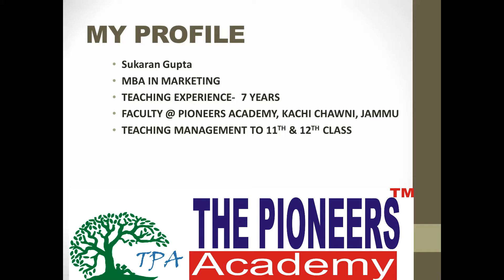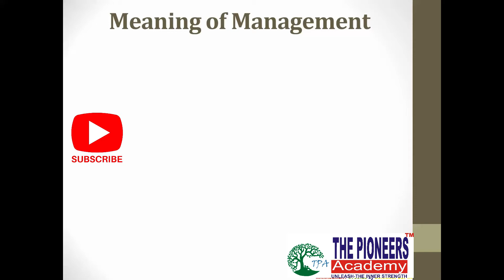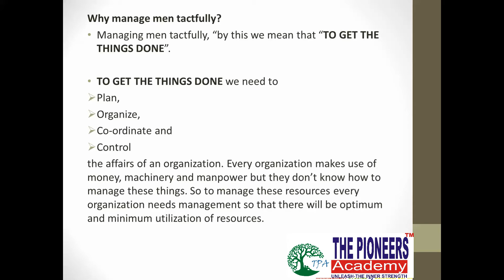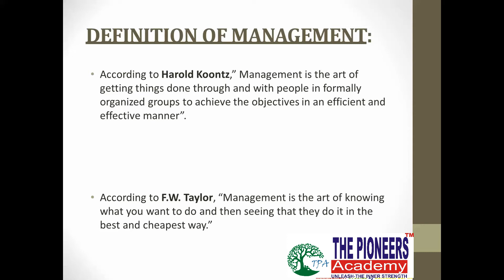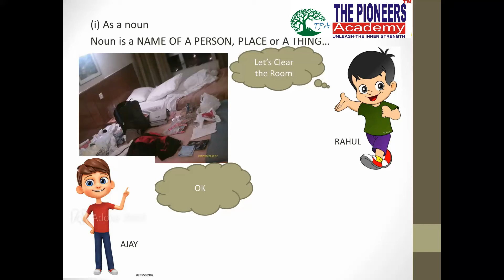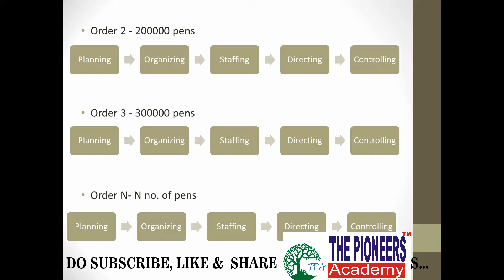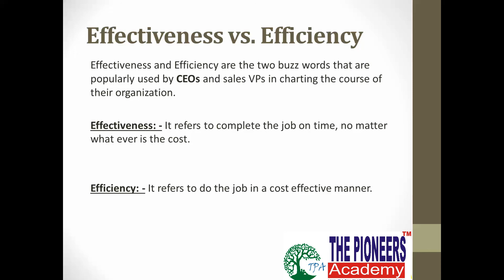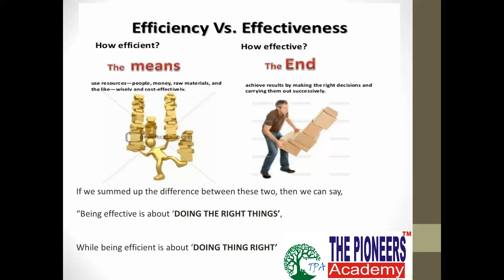INTRODUCTION TO MANAGEMENT-12TH CLASS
Business Studies

12th Class
Topic:- Introduction to management

Basic and very important topic for the students (CBSE & State Boards)